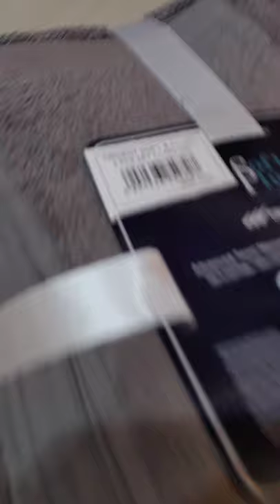shorts amazon shopping towels trident